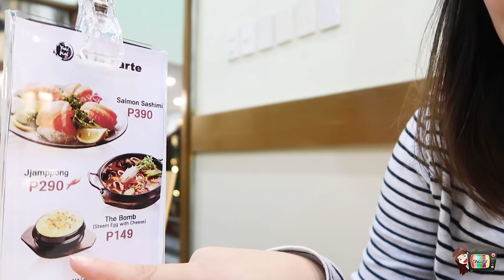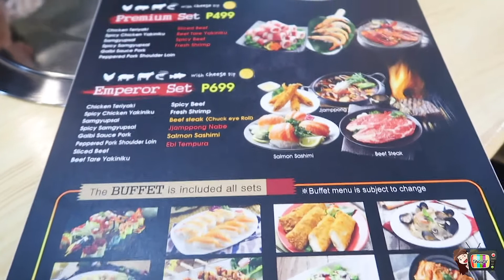ALL YOU CAN EAT BUFFET in Tomas Morato, Quezon City Philippines | itsmisswhite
Yaki kai Grill & Fusion Buffet!!

☾ CALL ME BEEP ME IF YAH WANNA REACH MEH

—FAQ:
Canon Vixia Mini, Nikon D3200, iPhone​ 7 & Itouch 5th gen